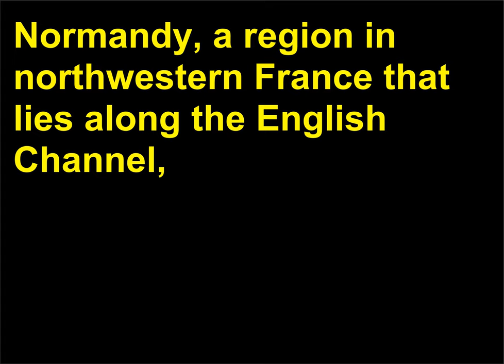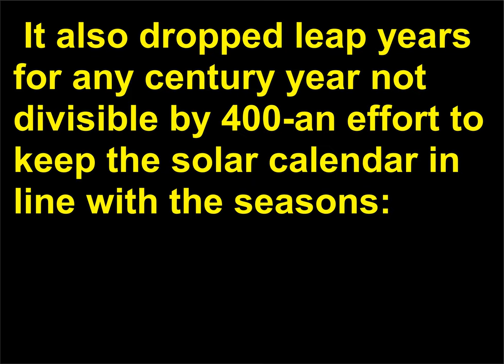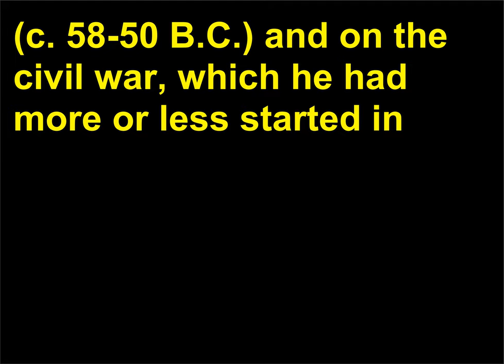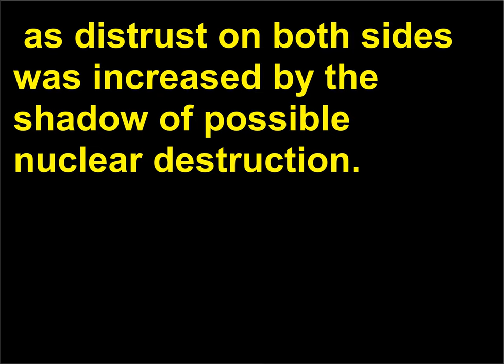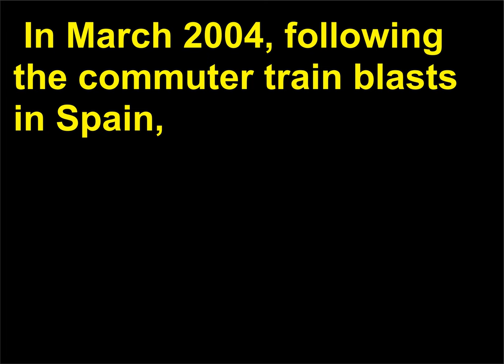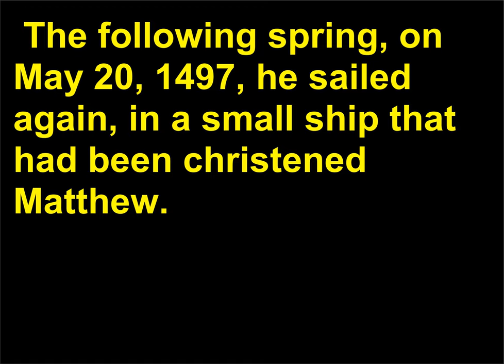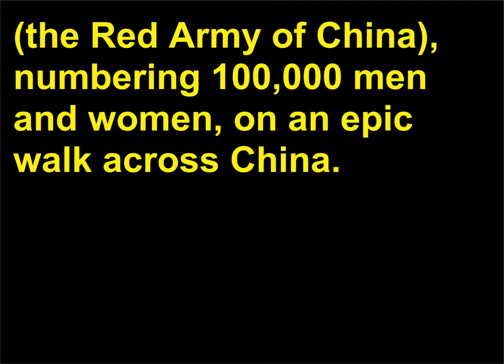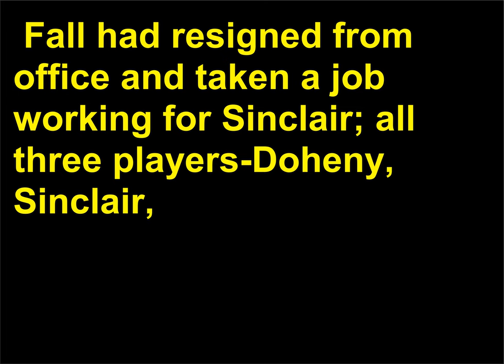Intrebari Istorie 148